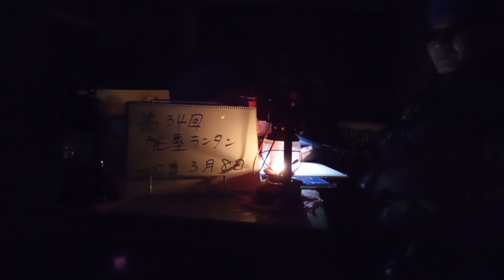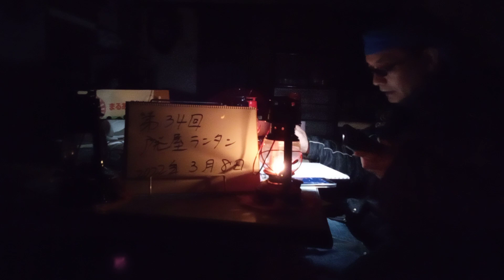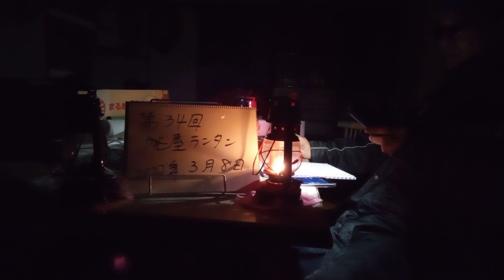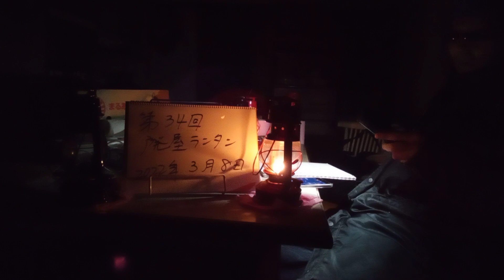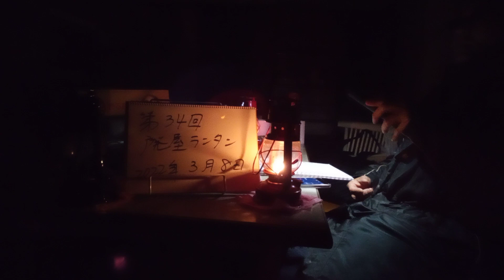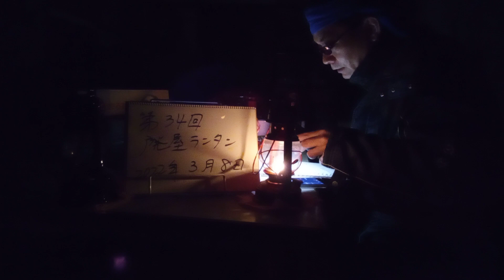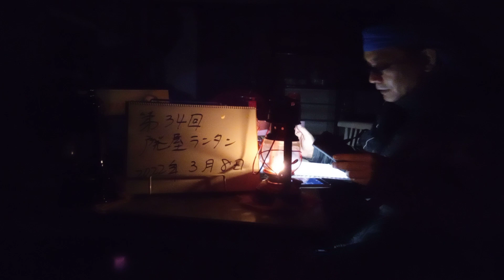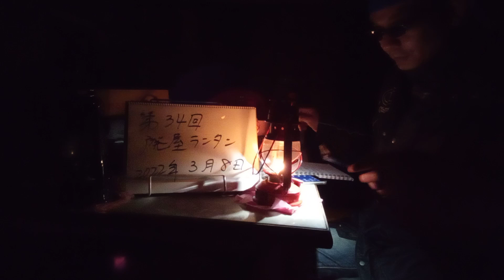#34 廃屋ランタン 2022/3/8 日本の労働者年収1000万円以上、約5%.プーチンは暗殺恐れ雲隠れ。侮辱罪厳罰化。スリランカ人女性死亡事件。東京板橋区、管理売春。日本人半数年収300万円以下。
1,日本の労働者、年収1000万円以上、約5%.2,プーチンは暗殺恐れ雲隠れ。3,コロナ融資後、増加の兆し。4,中傷防止へ、侮辱罪厳罰化。5,ゼレンスキーウクライナ大統領、キエフに留まる。6,スリランカ人女性死亡事件、入管に損害賠償訴訟。7,東京板橋区、管理売春。8,ウクライナ戦争の基礎知識。9,各地で火災相次ぐ。10,日本人の半数は年収300万円以下。